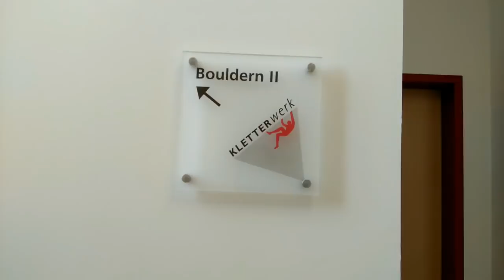(115)Vlog! Bouldering - 4 ani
Buna, prieteni!
Astazi am fost pentru prima data toti trei intr-o sala de escalada si Edy a facut bouldering la 4 ani. Va multumim pentru vizionare! Pupici!